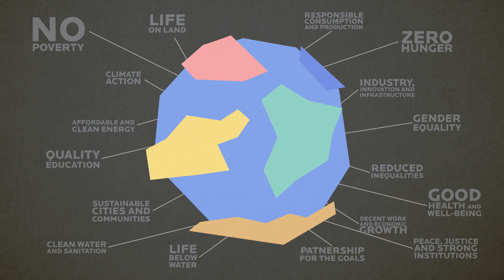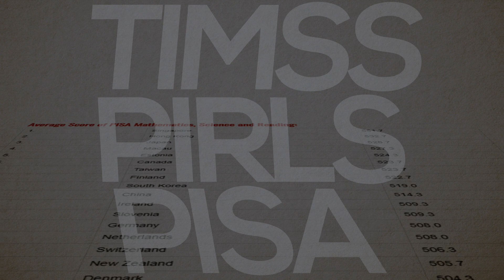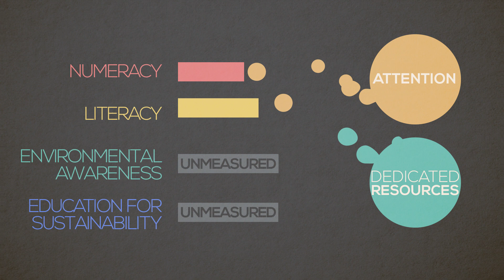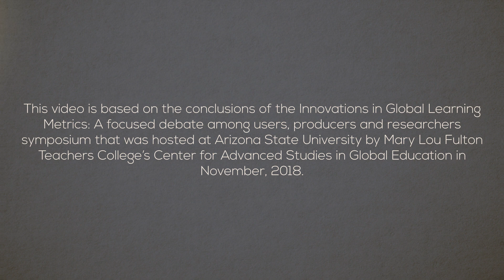ASU's MLFTC asks: Why Measure Un-Sustainable Education?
Education is an important tool for responding to a host of challenges (breaking the poverty cycle, reducing inequalities, etc.). How do we ensure that we are achieving education access and equality worldwide? One way is to use International large-scale assessments of academic achievement. Although the metrics of education quality and access are important, in the context of our current sustainability crisis, it's time to reimagine a new educational model that moves beyond an education-mostly-for-economic growth model to one that fosters equity and sustainability.

The research reported in this video was made possible (in part) by a grant from the Spencer Foundation (Grant #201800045). The views expressed are those of the authors and do not necessarily reflect the views of the Spencer Foundation.